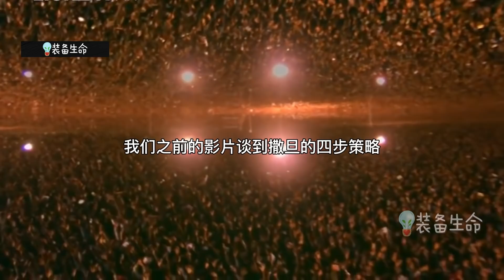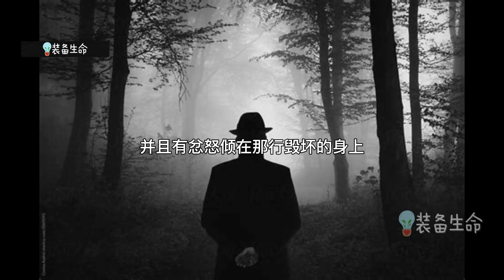知识启点 文化大重置 Part 4【 恶魔战略：全球化】索罗斯先生以以扩散性谬误使银行破产而获利 l 装备生命